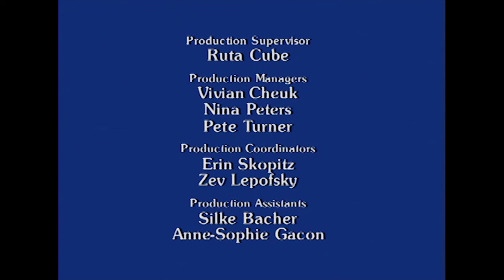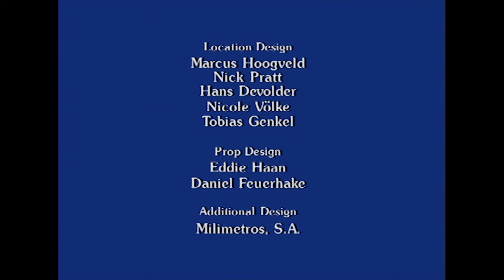Pippi Longstocking - Pippi Entertains Two Burglars | FULL EPISODE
Local crooks Thunder Karlson and Bloom are always looking for an easy and fast fortune.  When they catch sight of Pippi’s chest of gold, they are determined to get a share for themselves.  Pippi proves to be more of an obstacle than they had bargained for.